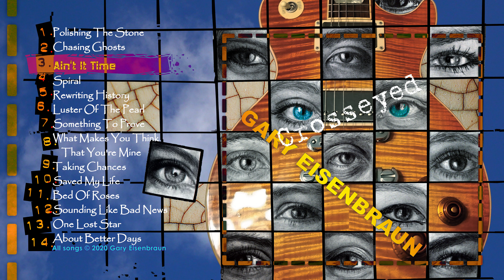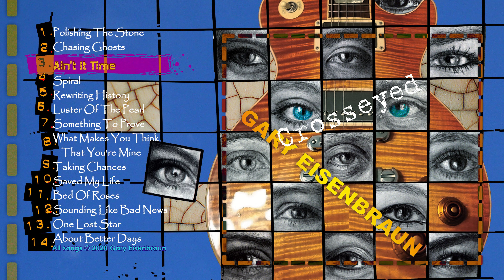GE | Ain't It Time (Audio)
Song #3, "Crosseyed" (Oct. 23, 2020). This is one of my favorite songs from this album. Riffs can be hypnotic, but.., it's no guarantee. You need luck on your side... and the blues... along for the ride. Enjoy.